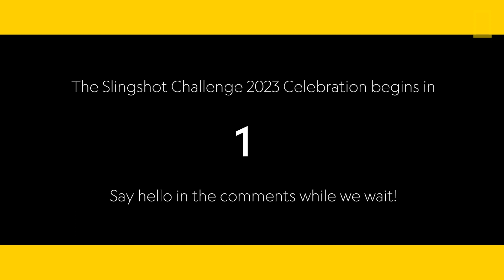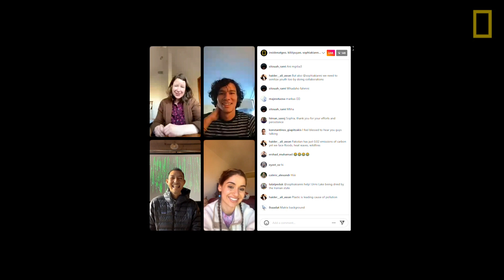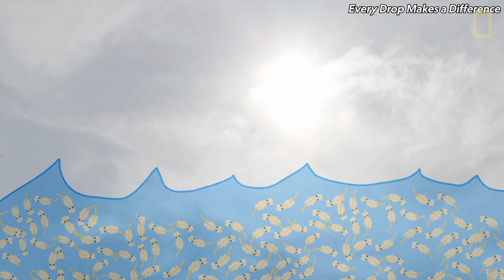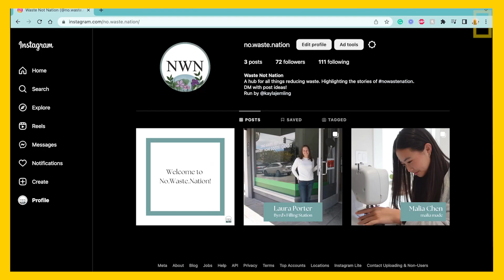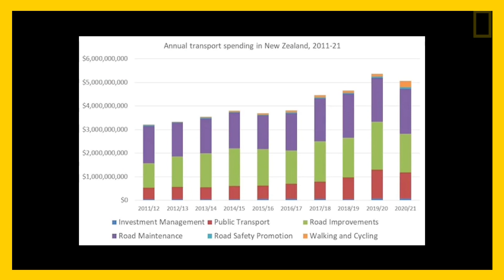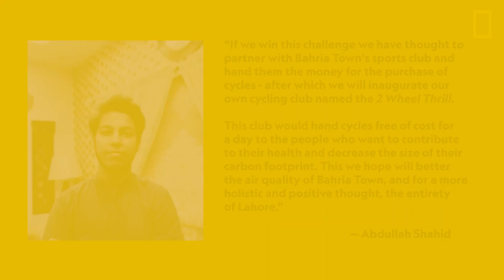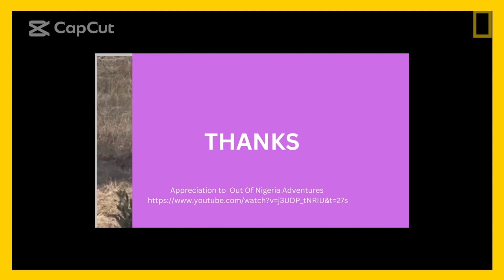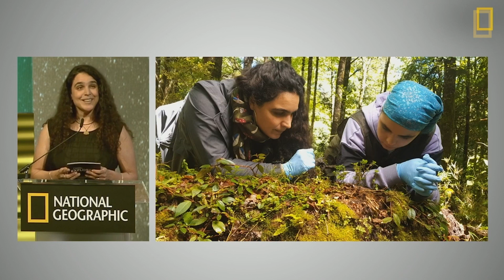2023 Slingshot Challenge Awards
Join us for the 2023 Slingshot Challenge Awards where we will recognize and announce the outstanding winners who demonstrated creativity, passion, and innovation in their videos. Let’s celebrate young leaders who are 'slingshotting' our planet forward!
At the National Geographic Society, we believe that young people hold the key to building a sustainable future. That’s why we challenged 13-18 year-olds to slingshot our planet forward with innovative new ideas around conservation solutions. From passionate advocates to inspiring storytellers, these young stewards of the planet are using their voices and ingenuity to tackle the planet’s most pressing environmental issues.
Slingshot Challenge is supported by the National Geographic Society and the Paul G. Allen Family Foundation. For more information about the Slingshot Challenge